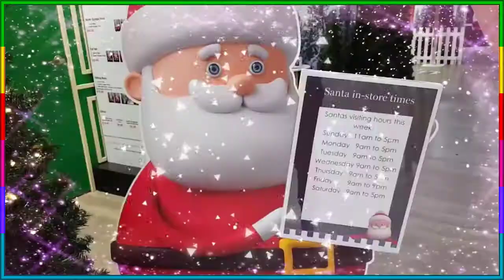🔴 Christmas Song - Jolly Old St Nicholas Vocals| Bill Amazing Colors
Now today we listen to a Christmas Song - Jolly Old St Nicholas

Let's enjoy together the beautiful scenery of and listen to a Christmas song - Jolly Old St Nicholas with Bill Amazing Colors

--***||| Merry Christmas - Happy New Year |||***--
- Bill Amazing Colors team -